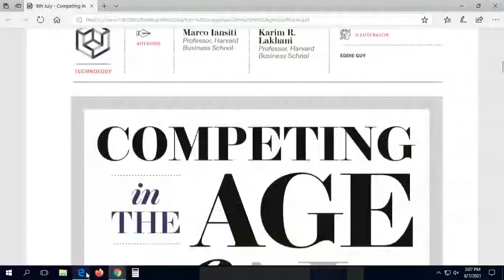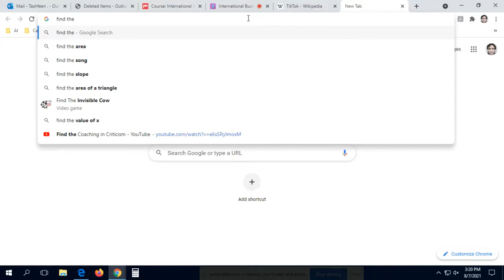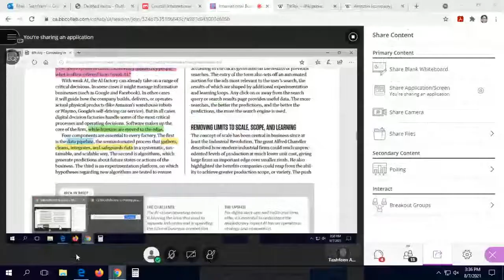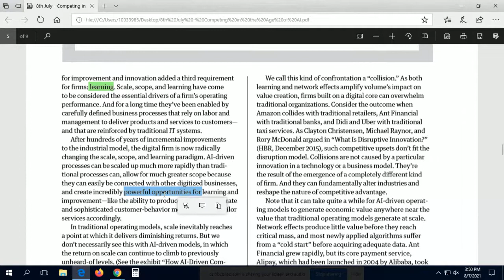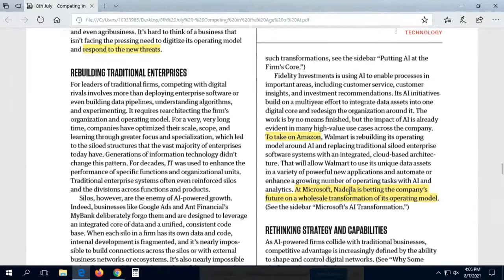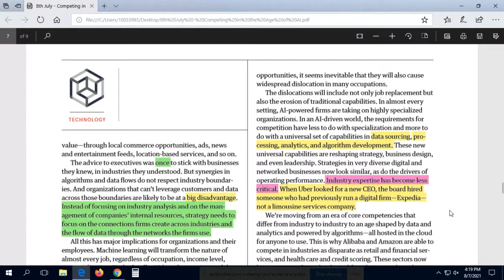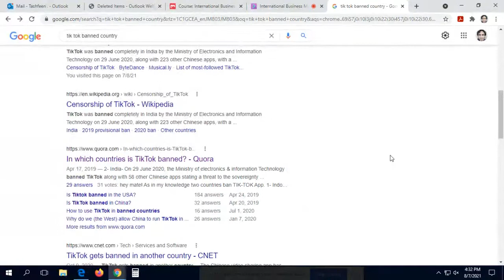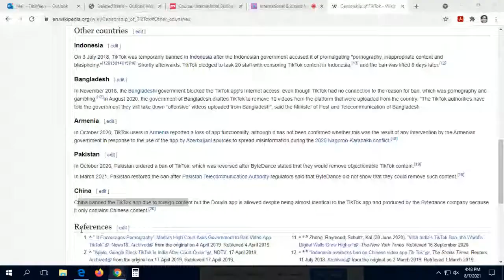Competing in the Age of AI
How machine intelligence changes the rules of business
by Marco Iansiti and Karim R. Lakhani
From the HBR Magazine (January–February 2020)